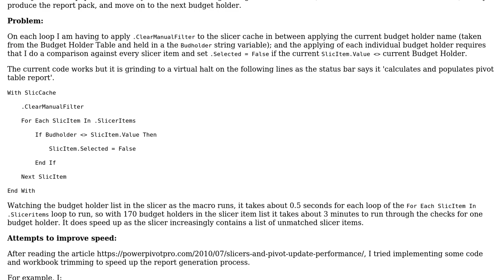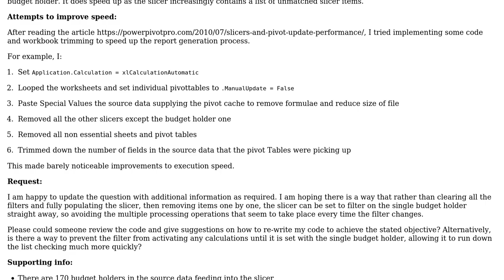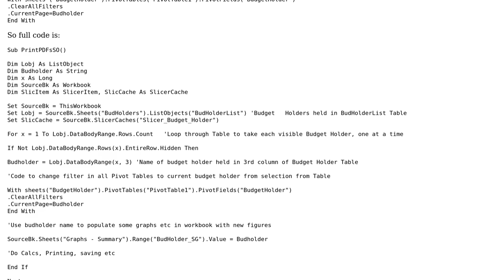Printing reports for selected budget holders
With thanks & praise to God, and with thanks to the many people who have made this project possible! You are responsible for your own actions.